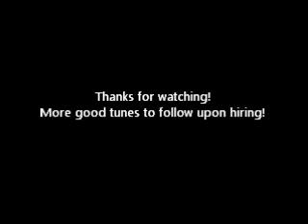Capitol '64 3 song clips 4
Here is music clips of 3 songs performed by Capitol '64 at various times/places.